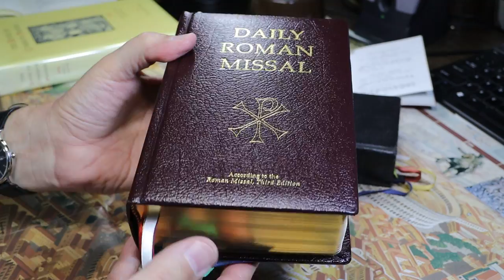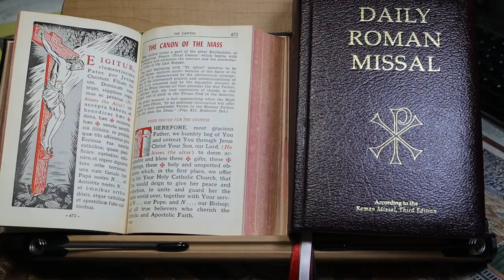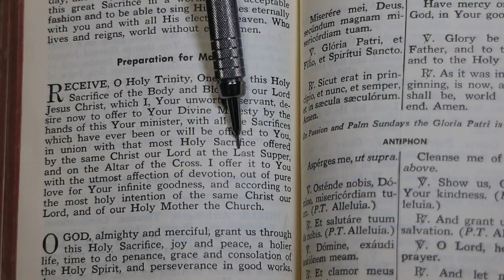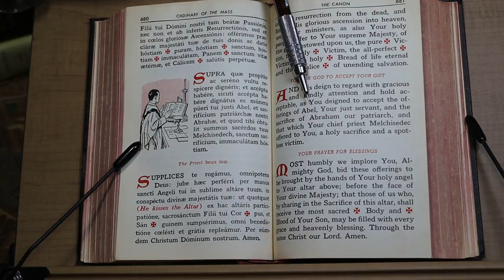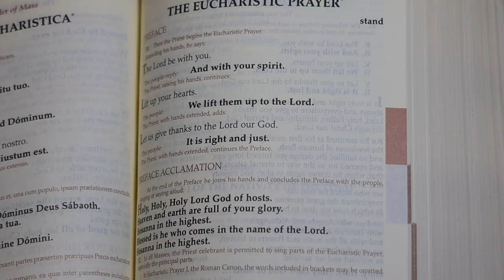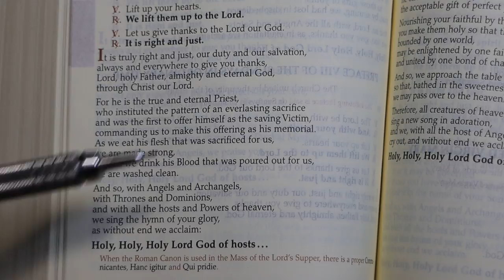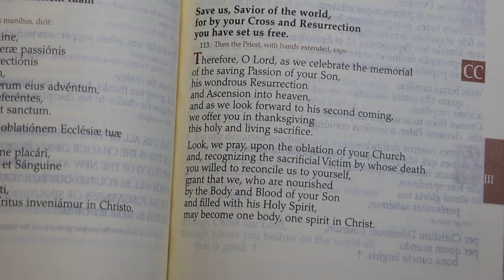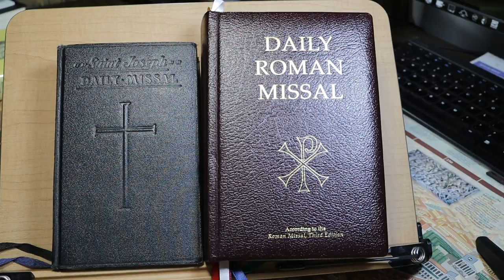A Tale of Two Masses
I subscribe to several traditional Catholic channels on YouTube, through which I learned about Pope Francis's motu proprio Traditionis custodes, a document which seems to have been intended to suffocate the Traditional Latin Mass and replace it entirely with the Mass of Paul VI (also known as the Novus Ordo Missae). Some traditional Catholics claim that the Mass of Paul VI was designed to appeal to Protestants by minimizing language that depicts the mass as a propitiatory sacrifice. This video takes a quick look at the two masses and tests the strength of that claim in a unabashedly superficial and unscientific way. The result: There may be some truth to it. While I'm no fan of clown masses, and although I prefer the ad orientem direction of prayer, and even though as an introvert I detest the so-called sign of peace, I find the Mass of Paul VI more appealing, more attentive to Christ's work on the cross, and less likely to offend my sensibilities than the Traditional Latin Mass.

Contents

00:00 Introduction
01:06 Basic differences
02:05 Background
03:56 Sacrificial/atonement language in the older mass
07:48 The new mass and Protestant sensibilities
10:19 The prefaces in the new mass
12:21 Preface I of the Most Holy Eucharist
13:09 The Eucharistic prayers
16:04 Summary